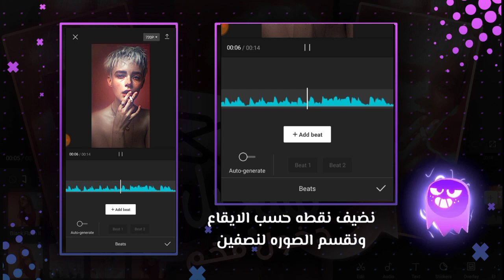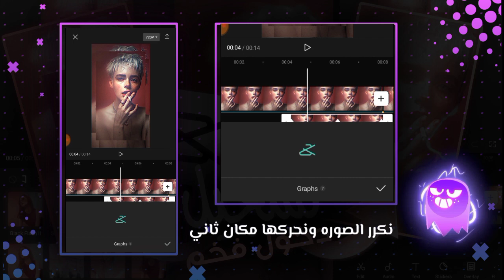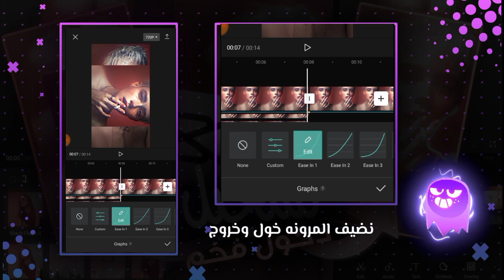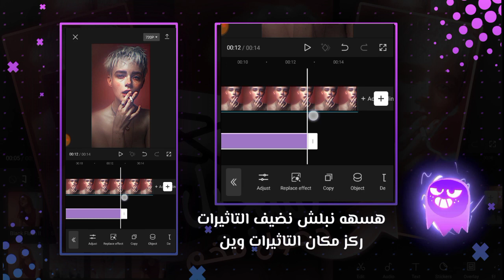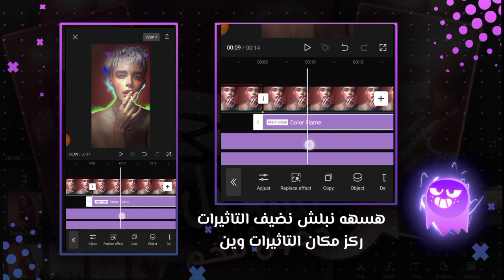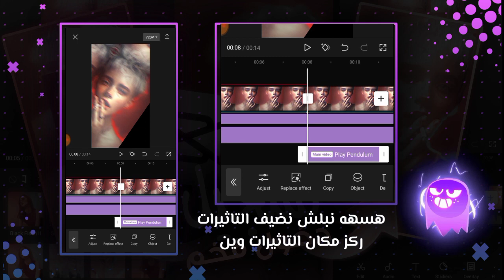شرح كاب كات تسجيل دخول فخم 🔥😎 | capcut | كاسبر العراقي 💜👻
🔗الروابط🔗
رابط تحميل من سوق بلي 👇
⭕ علامات ⭕
كاب كات
capcute
تحميل capcut
برنامج كاب كات
تنزيل كاب كات
تحميل كاب كات
تطبيق كاب كات
تنزيل capcut
برنامج capcut
تحميل برنامج كاب كات
تحميل برنامج capcut
برنامج كاب كات
تنزيل برنامج كاب كات
capcute apk
capcut  للايفون
كاب كات للكمبيوتر
كات كاب
كاب كات ايفون
كاب كيوت
برنامج cap cat
capcut manual
برنامج كاب كيوت
قوالب كاب كات
قالب كاب كات